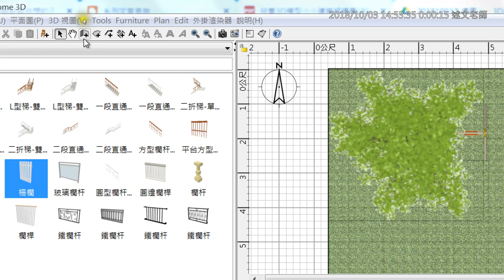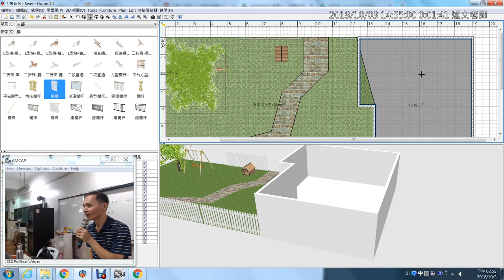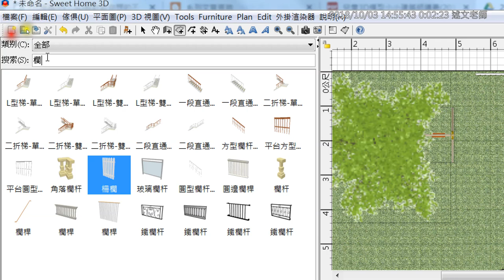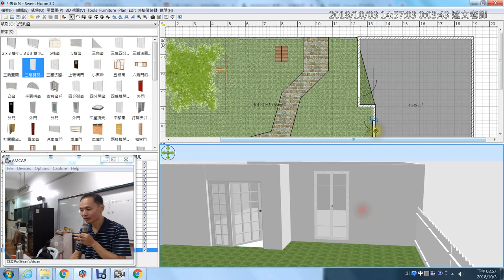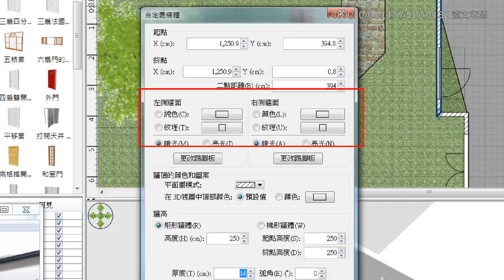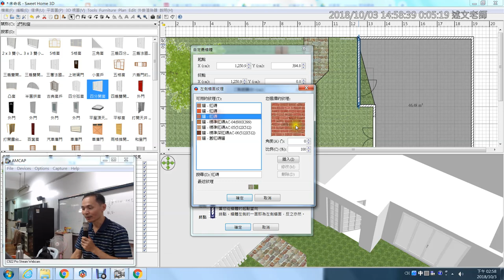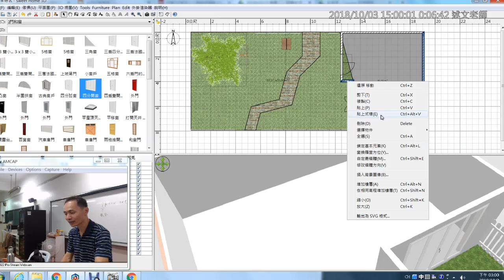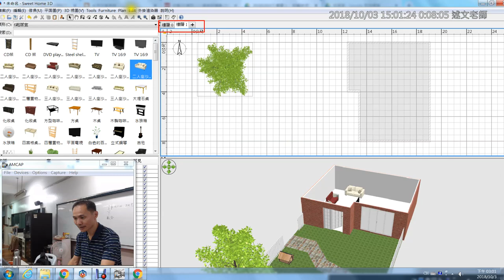09：Sweet Home 3D 牆體建立、設定與增加樓層